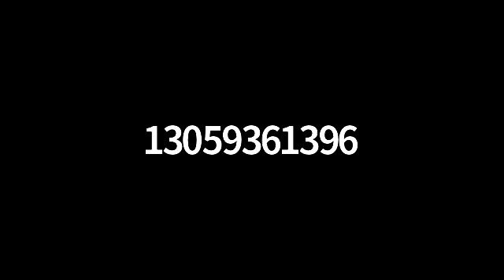Laws of Shabbos Class 16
Thursday 22 Shvat 5781